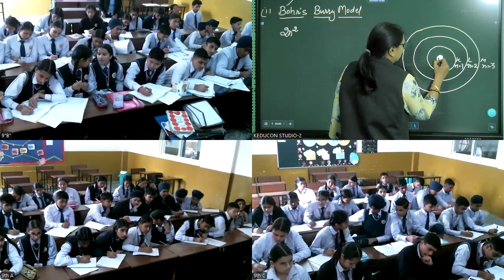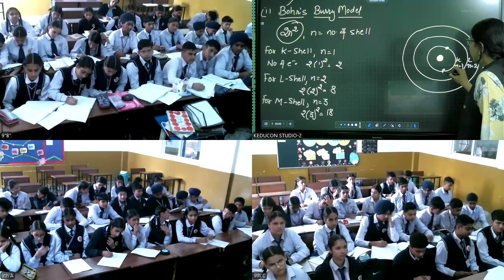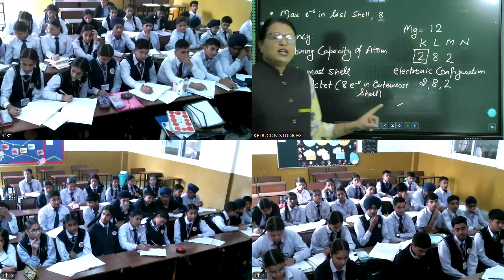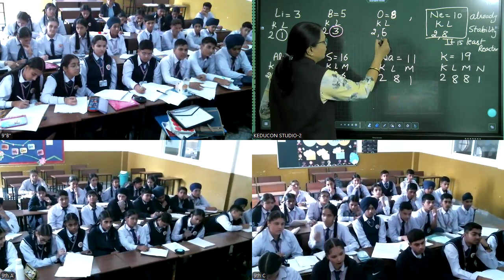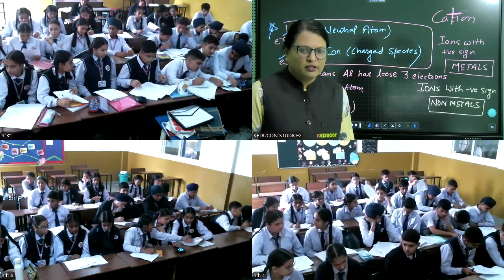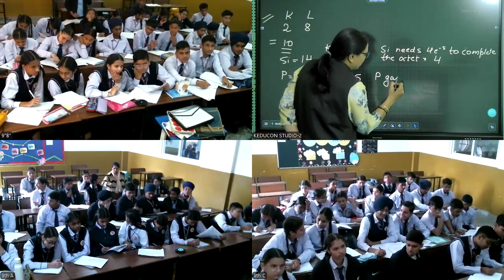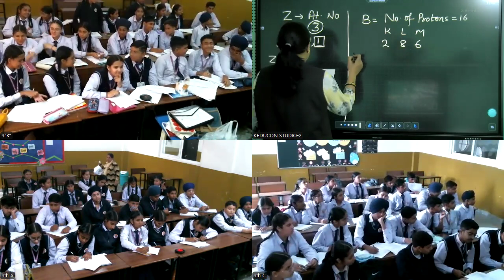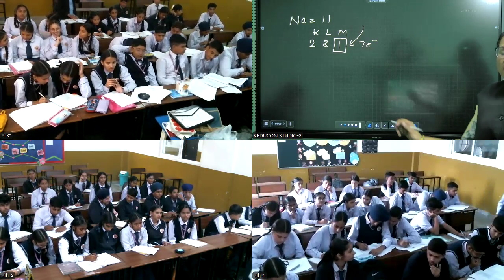MRI, class 9 science 14 11 2024 | Structure of atom